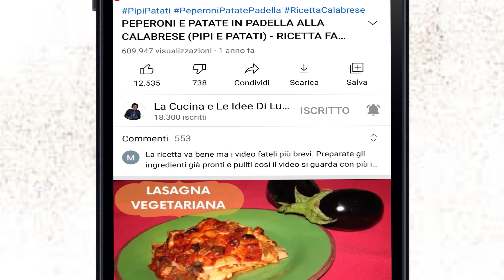SE AVETE DELLE PESCHE FATE QUESTA TORTA SOFFICE E SOTTILE | RICETTA FACILE E VELOCE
APPUNTAMENTO DI SABATO CON UNA RICETTA DI TORTA CON UN FRUTTO DI STAGIONE AMATO... TORTA SOTTILE SOFFICE ALLE PESCHE

Oggi quindi andremo ad utilizzare un frutto che in estate è un punto fermo nelle nostre case, un frutto fresco e buono... la pesca
Facciamo una torta sofficissima con appunto le pesche che vi lascerà con il palato meravigliato

Vi descrivo come procedere:
Beh in primis lavate e sbucciate le pesche, pio tagliatele a pezzetti semiluna
Ora facciamo l' impasto e iniziamo sbattendo le uova con lo zucchero.. poi aggiungiamo il latte e lo burro e mescoliamo con lo sbattitore, poi aggiungiamo la farina setacciandola e lo stesso la fecola di patate
Ora iniziamo ad impastare fino ad ottenere un impasto morbido e molliccio ed infine aggiungete la buccia ed il succo di limone, poi la vaniglia e mescolate per un' altro pochino
Ora siamo pronti per metter in teglia rettangolare 40x30 distribuendo bene l' impasto, poi aggiungete a piacere i pezzetti di pesca... infine cospargete di granella di zucchero
Mettete in forno caldo e statico a 180 gradi per 40 minuti
Sfornate e gustate questa torta soffice con la fragranza della pesca

Ingredienti:
320gr farina 00
100gr fecola di patate
160gr zucchero
125gr burro
120ml latte
4 uova
1 bustina lievito dolci (16gr)
1 limone (buccia grattugiata e succo)
Estratto di vaniglia
Poi
400gr di pesche pulite
granella di zucchero QB